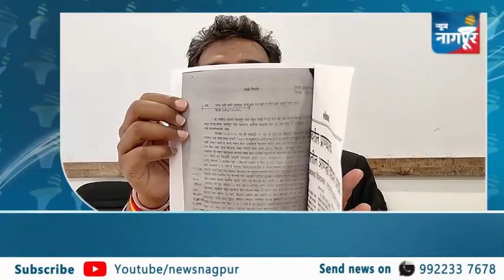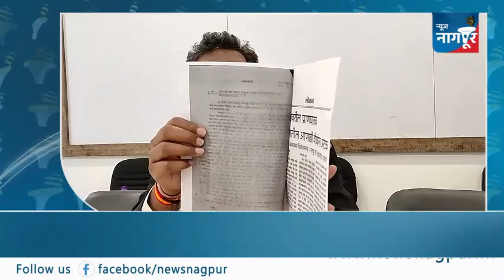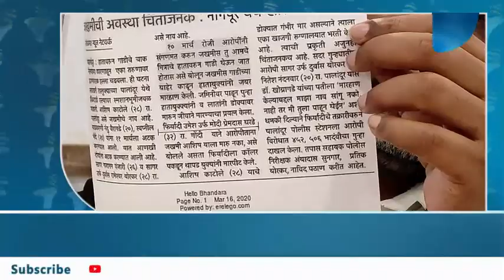नाना पटोलेंचा social media वर viral हाच तो ' Modi ' | Nana Patole Viral Video ।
भंडारा येथील नगर पंचायत निवडणुकी दरम्यान नाना पटोलेंचा सोशल मीडिया वर वाइरल .झालेल्या .मी मोदीला शिव्या ही देऊ शकतो आणि मारू ही शकतो. या विधानाने संतप्त होऊन भारतीय जनता पक्षाने नाना पटोलेंचा विरोधात जवळपास महाराष्ट्रात शंभर गुन्हे दाखल व्हाव्हेत म्हणून जागोजागी आंदोलने केलेत । याचे स्पष्टीकरण म्हणून ऍड सतीश उके यांनी ज्या मोदी विरोधात नाना पटोले म्हटले होते त्या मोदीला मीडिया समोर आणले । याचे नाव उमेश उर्फ मोदी प्रेमदास घरडे असून याचा पुरावा म्हणून 11/03/2020 ला उमेश उर्फ मोदी याने भंडारा जिल्ह्यातील पालांदूर पोलीस स्टेशन ला तक्रार दिल्याचे कागदे पत्रकारांना दिले । इतकंच नाही तर लोकमत पेपर ला 16/03/2020 चा हॅलो भांडारा मध्ये उमेश उर्फ मोदी प्रेमदास घरडे चा उल्लेख झालेली बातमी ही पुरावा म्हणून दिले ।
Corona Restrictions | Maharashtra Lockdown | कोरोना लॉकडाऊन | Omicron Variant | ओमिक्रॉन | महाराष्ट्र लॉकडाऊन | Lockdown Update | लॉकडाऊन अपडेट | Maharashtra | Weekend Lockdown | News Nagpur Marathi Live | Online Marathi News | मराठी बातम्या | न्यूज नागपूर मराठी लाईव्ह | Marathi News LIVE
सर्व बातम्यांसाठी newsnagpur/youtube.com या आमच्या यूट्यूब चॅनलवर ताज्या घडामोडींचे सुपरफास्ट अपडेट्स पाहा. न्यूज नागपूर मराठीचं यूट्यूब चॅनल सबस्क्राईब करण्यासाठी या लिंकवर क्लिक करा*